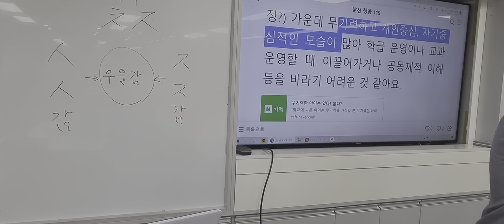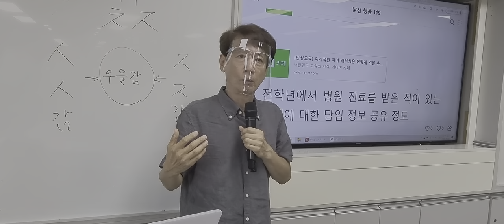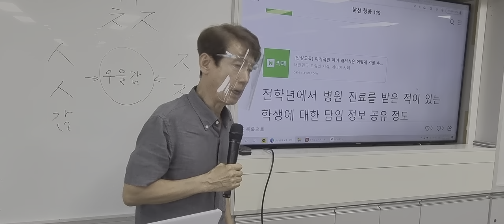이기적인 아이 행동 지도 이천 양정여중